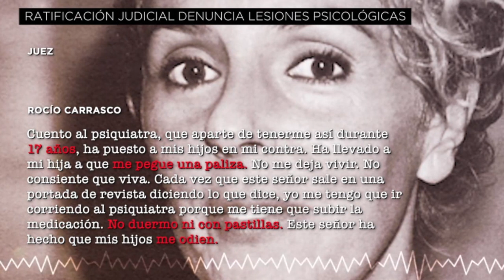El desgarrador audio de Rocío Carrasco en el juicio contra Antonio David